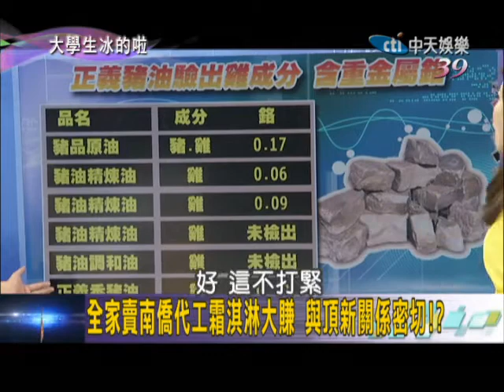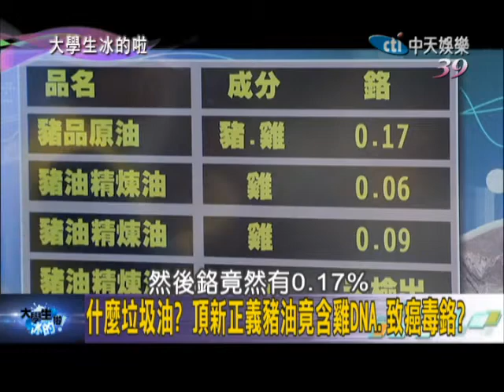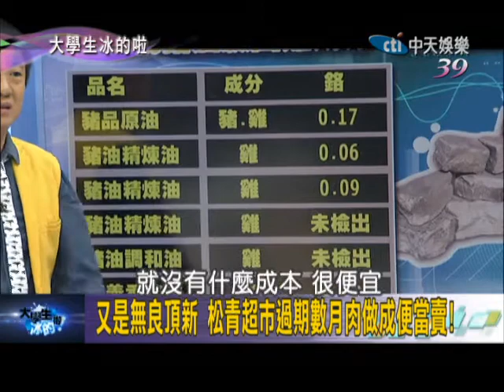2014.10.15《大學生冰的啦》part2